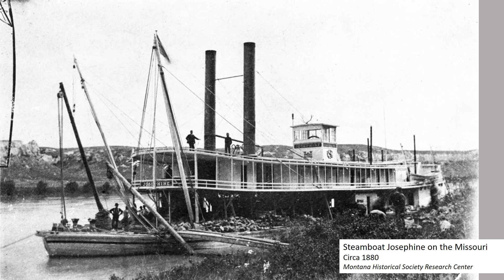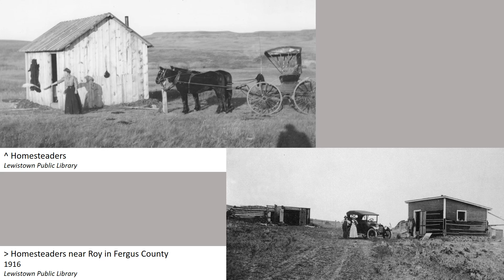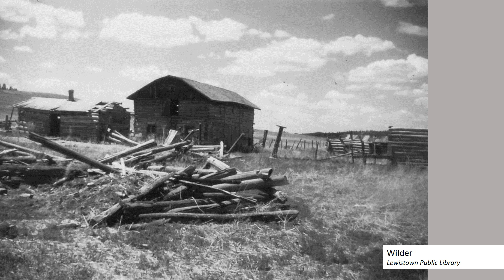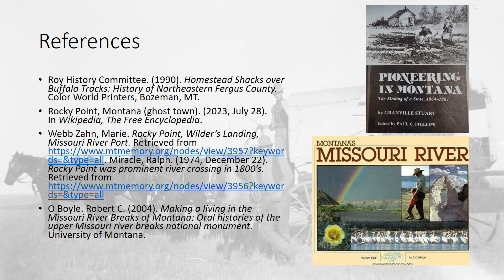Abandoned Towns of Montana's Past: Rocky Point, Montana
This web series will take a look at some of the more notable ghost towns and important places with a focus on the southwest region of Montana. We’ll introduce you to the town, its history and connect you with resources from the library just in case you want to learn more about the area. This 6 part web series will run from April to September. Check social media and YouTube for updates and announcements on the next video. On now: Rocky Point, a notorious town on the Missouri.